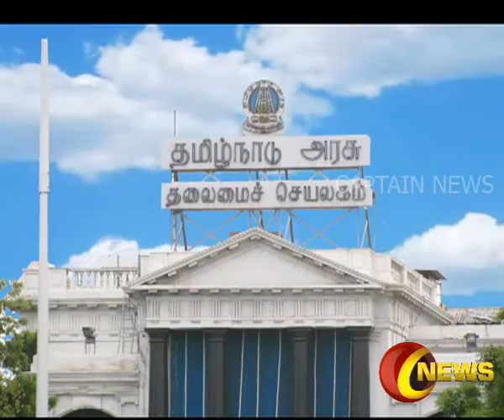தமிழக அரசுக்கு தேசிய மனித உரிமை ஆணையம் நோட்டீஸ் | CAPTAIN NEWS | 15.10.2016